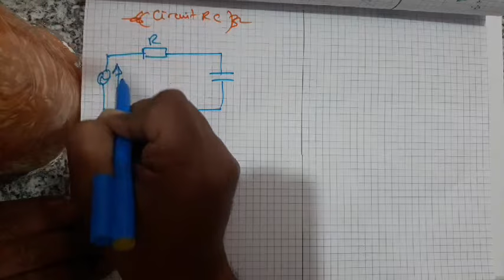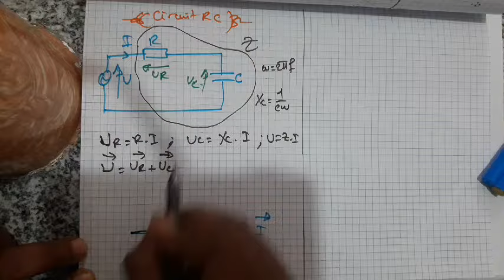Cours circuit RL ,Circuit RC (DARIJA)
cours circuits a courant alternatif: circuit RL;circuit RC